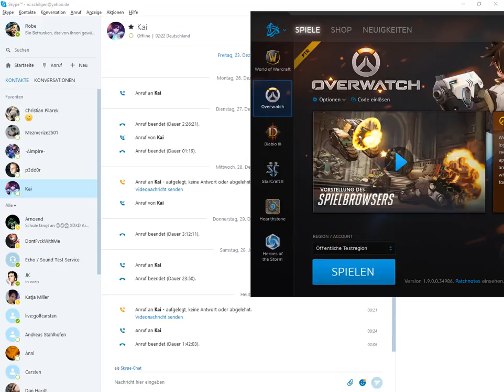Let's Play XIII |Bibber, Frost und Armbrust-Sniper | German HD | #05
Präsidentenmord, Geheimverschwörung und Co. Ein klassischer Shooter der einem alles bietet, was das Herz begehrt